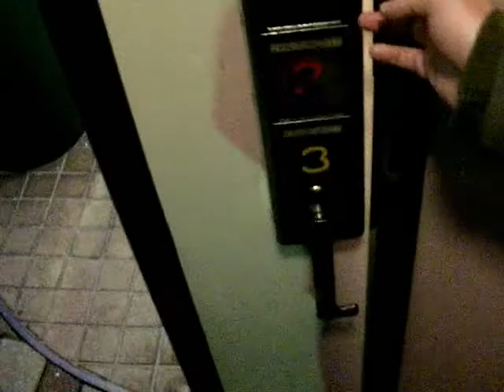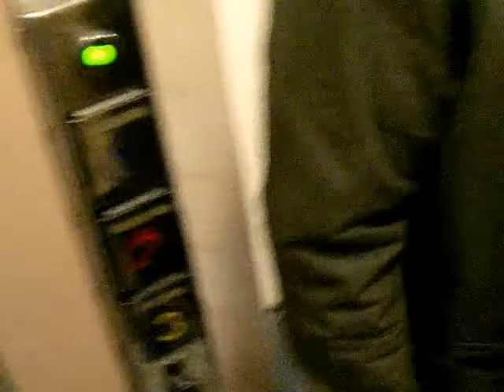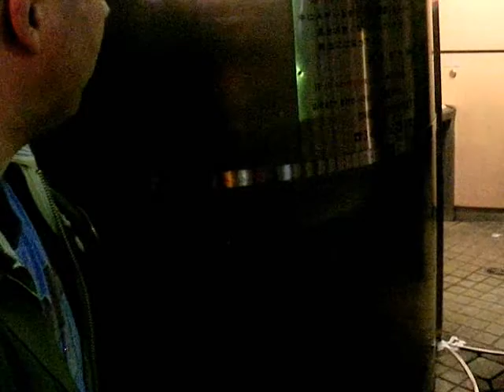Stefnee Vs Japan 21 Tokyo 4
The coolest toilet system on the planet.